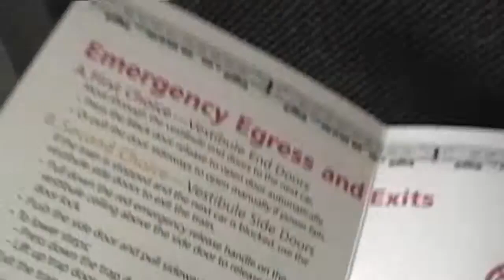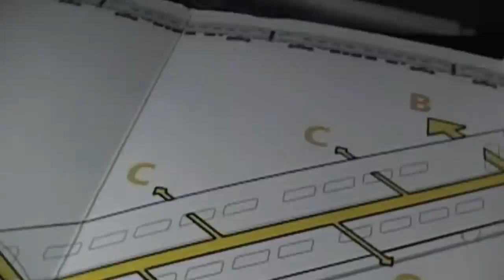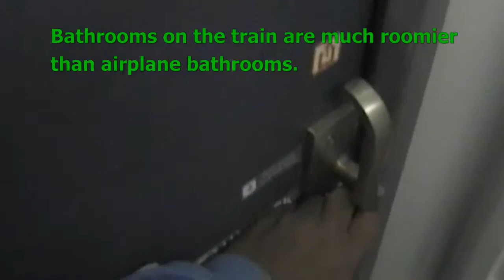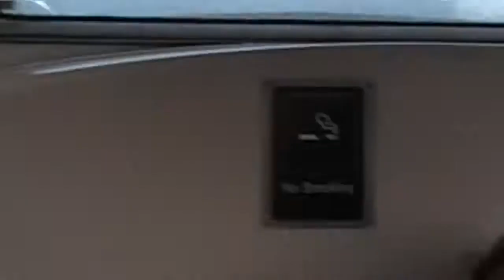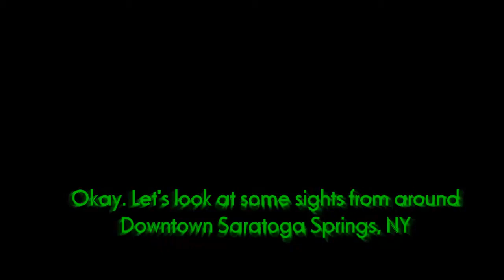Riding in the Great Dome Car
Riding the Adirondack with the Great Dome Car!